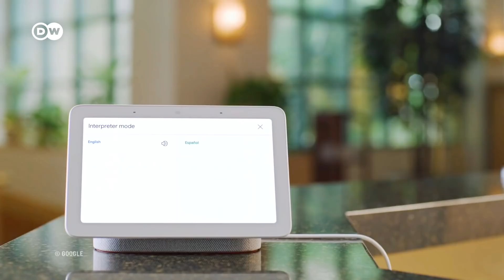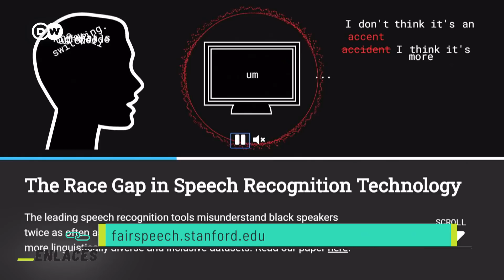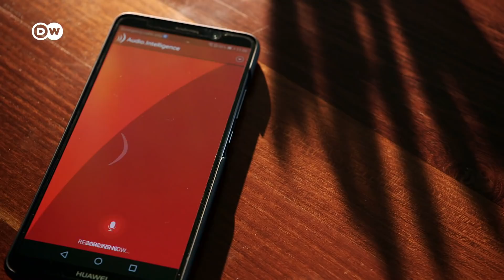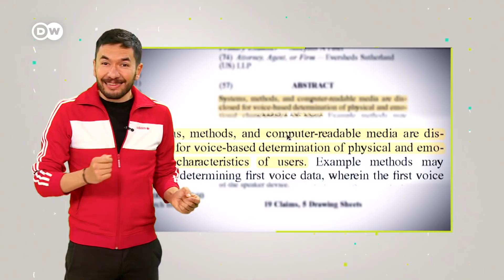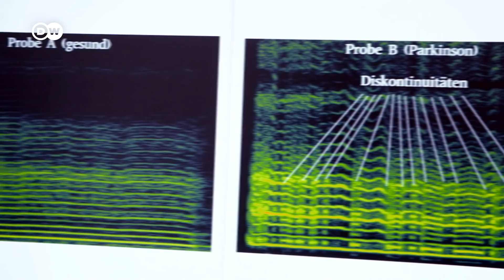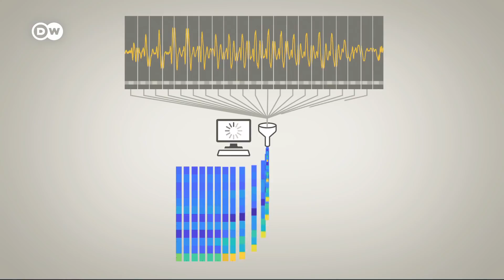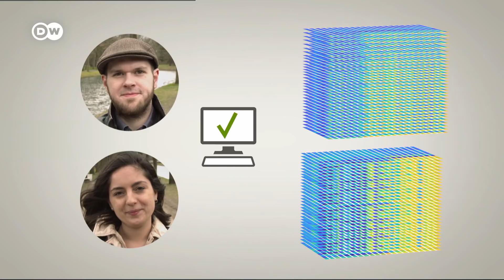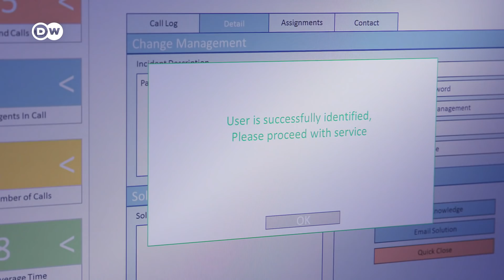Los comandos de voz abren una nueva era tecnológica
Combinar el reconocimiento de voz con la inteligencia artificial y el aprendizaje profundo abre todo un abanico de posibilidades. En Enlaces hablamos de estos avances, sus ventajas y sus retos.
𝗖𝗼𝗻𝘁𝗲𝗻𝗶𝗱𝗼
0:00 Intro
00:32 Usos cotidianos del reconocimiento de voz
01:00 Un emprendedor nos explica por qué esta tecnología triunfa
01:43 Google lleva la traducción simultánea a un nuevo nivel
02:13 Problemas derivados del acento o el timbre de voz
04:05 El siguiente paso: reconocer también el estado de ánimo
06:12 La voz revela si estamos enfermos
07:50 Posibilidades y riesgos de esta tecnología
10:50 La "huella de voz" como identificador
Enlaces: El magacín de tecnología y cultura digital de Deutsche Welle
Presentador: Juan Sebastián Gomez [IG/TW @jsebastiangomez]
Producción: Lara Ortiz